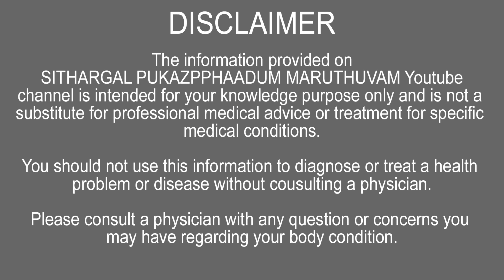அடி பட்டால் ATI PATTAL HEALTH TIPS|SPM